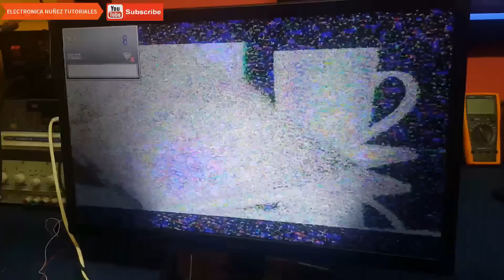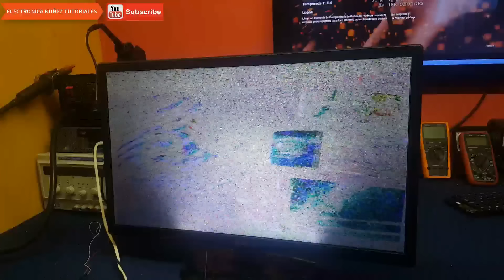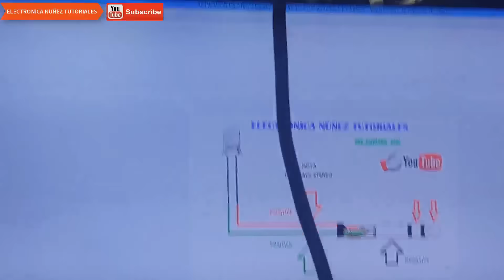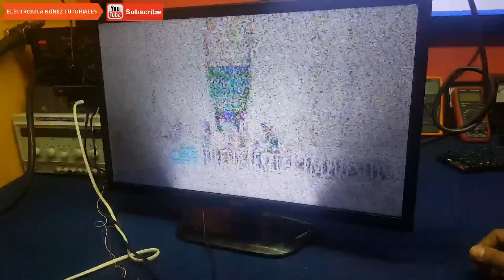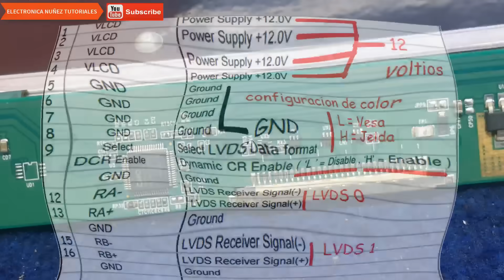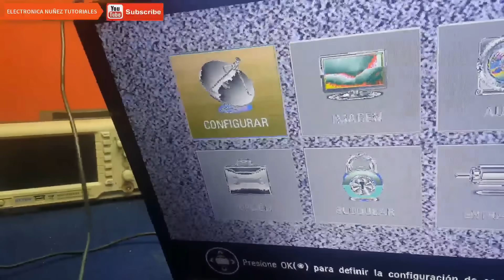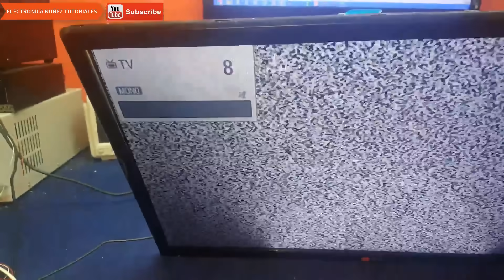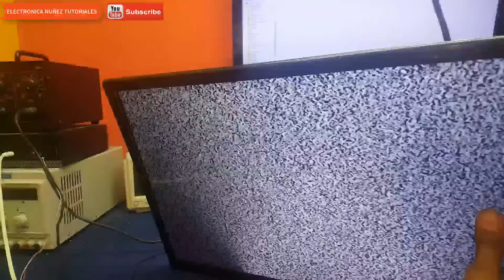Solución fácil para arreglar una pantalla con colores distorsionados (Falla JEIDA y VESA)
Aqui les doy una solución fácil y rápida para reparar la pantalla de un televisor con colores distorsionados. En el video, se presentará una guía paso a paso sobre cómo solucionar el problema, lo que puede ayudar a los espectadores a evitar el costo de reparación de un técnico o la compra de un televisor nuevo.

Nos vemos en el próximo video. ¡Hasta la próxima!